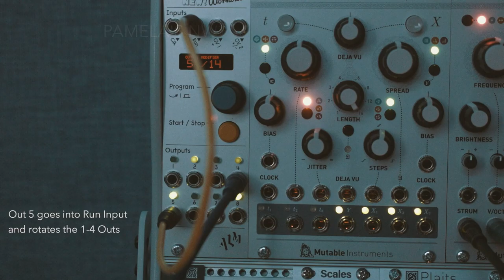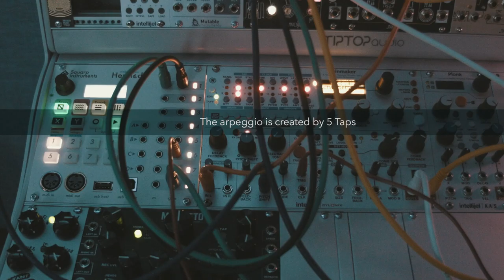Eurorack: Rings into Rainmaker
Rings into Rainmaker is a generative patch (notes are in the video) that makes use of the various randomizations of Intellijel Rainmaker. Pamela's New Workout acts as a sequencer, rotating its first four outputs to modulate the Pitch Shift input of Rainmaker.

Hermod outputs a one-note melodic line, leaving the creation of the arpeggios to Rainmaker, which is fully Wet. Another gate output of Hermod activates RM trigger button, which is set to Randomization.

Rather than going full random, I tried to achieve more controlled results by randomizing one tap parameter at a time.

Other modules used:
Mimeophon, Chronoblob2, Qpas, Dixie II+ and Clouds.